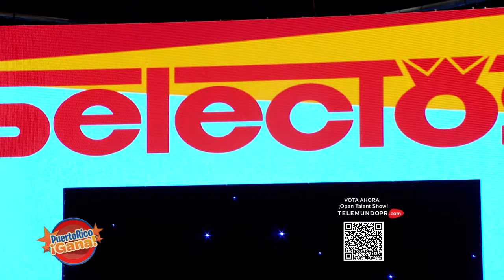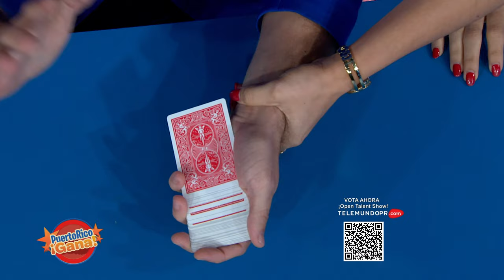7 0 PR GANA 01 27 22